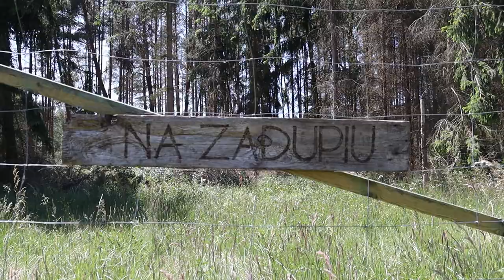U dzików na zadupiu - spacer po okolicy, bajorko, słupki, budka lęgowa i to chyba tyle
Kilka dni z dzikami, jakieś tam takie.

0:11 Wstęp
0:47 Ostatnio sadzone rośliny
2:15 Takie inne rzeczy
4:25 Budka lęgowa
9:35 Spacer po okolicy z Martynką
20:38 Sadzenie irysów w bajorku
25:34 Misja słupki
28:48 Zakończenie